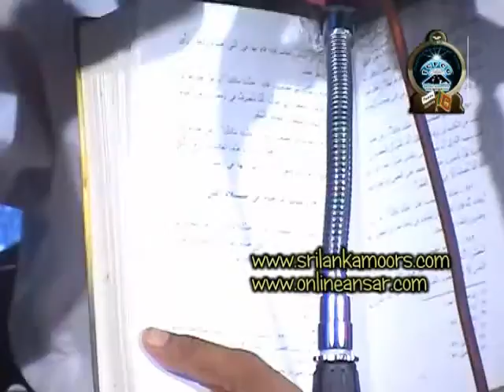91 ummar rali tholuthathu 21 rakatha 3 5